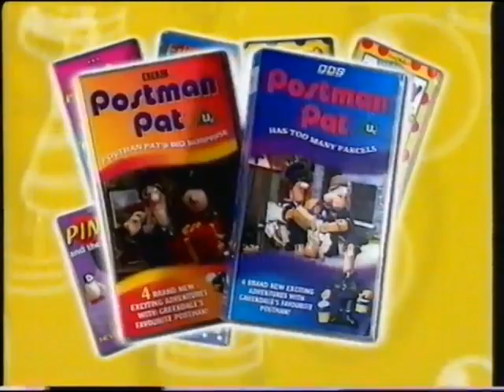Children's BBC (1999, UK VHS Promo)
Hello! Come and meet all your favourite characters.

Here are the Teletubbies, they love to play.

Postman Pat's trying to help, but he seems to have got carried away.

If you're in trouble, you need Fireman Sam

Pingu loves to play, and he's sure to make you laugh.

Watch out, Noddy. Mind that hand.

Find all your friends on this fantastic range of videos. And you can hear them on these story tapes. Read about them in our wide range of books, from activity books, and sticker books to bath time books.

Don't forget the magazines.

And these CD-ROMs will provide hours of fun with puzzles and games.

BBC Worldwide, a chance to meet all your favourite characters.